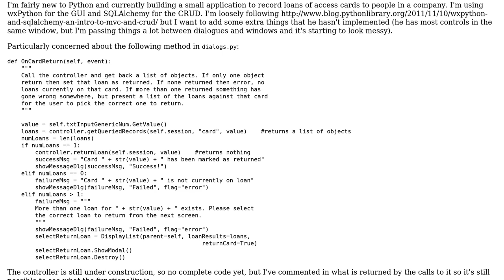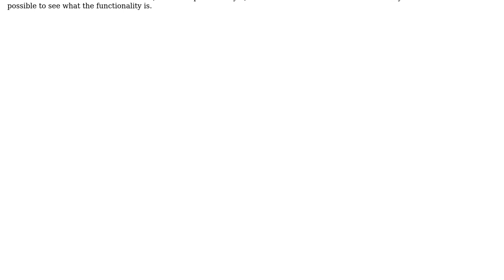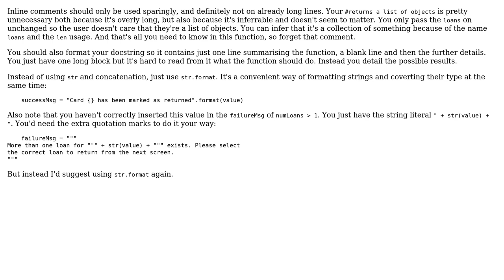Recording loans of access cards to people in a company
With thanks & praise to God, and with thanks to the many people who have made this project possible! | Content (except music & images) licensed under CC BY-SA | Music | Images & others | With thanks to user SuperBiasedMan user Quill user johnharris85 and the Stack Exchange Network Trademarks are property of their respective owners. You are responsible for your own actions.